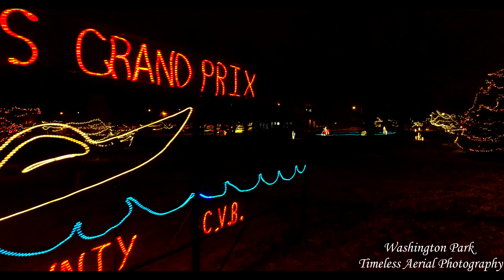Huge Christmas Light Display Washington Park Lights Michigan City, Indiana Must See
Huge Light Display Washington Park Lights extended cut 2018 Michigan City, Indiana from past years. 2021 Video coming soon!
Michigan City, IN 46360
About Washington Park Festival of Lights
More than five million individual bulbs light up a variety of holiday and traditional displays that are truly a sight to behold! The largest free drive-through light exhibit in the Midwest.

Voted by the American Bus Association as one of the top 100 events in North America.

Top Drone Videos
We would love your feedback. Post a review to our profile.

↓↓Check out the Drones we use ↓↓
Equipment used:
Drone - DJI Mavic 2 Zoom
- DJI Phantom 4 Pro V 2.0
Camera - Canon 5D Mark 4
Tablet Used
Micro SD Card Used